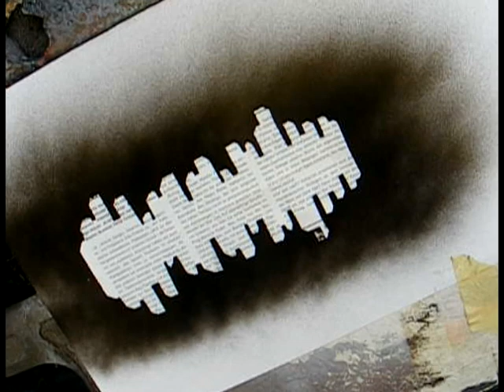Tunguska - 5 caver - rückseite . bild , video Josef Nikitin , music MoVoX "Who Are You"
Caver-rückseite für Tunguska-5.
Musik-     MoVoX - Who Are You
Bild,Video-Josef Nikitin
создание картинки для задней стороны обложки Тунгуски-5.
я в главнных ролях-актёр,режиссёр-оператор-рисователькартинки-монтажёр-ну в общем мульти типа...-))